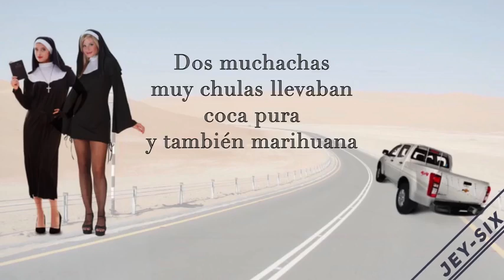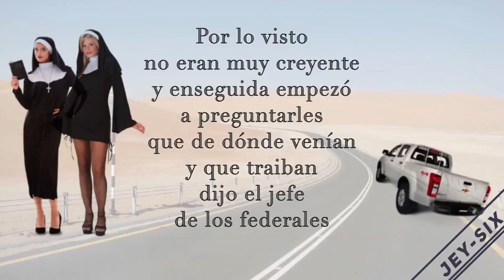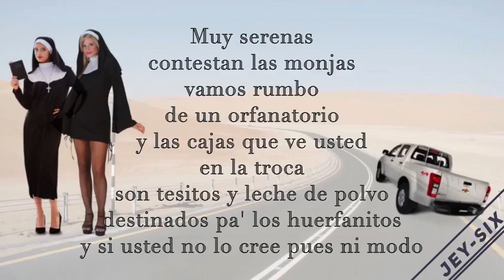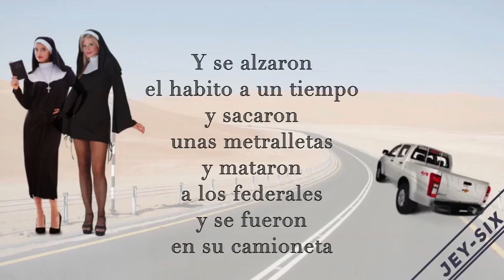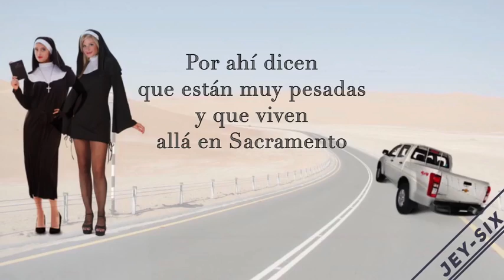Las monjitas grupo exterminador